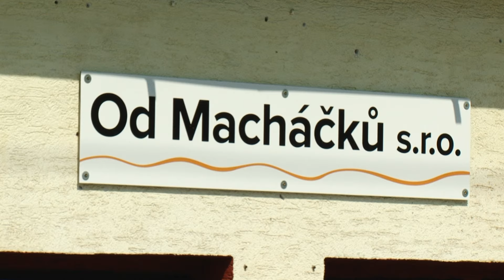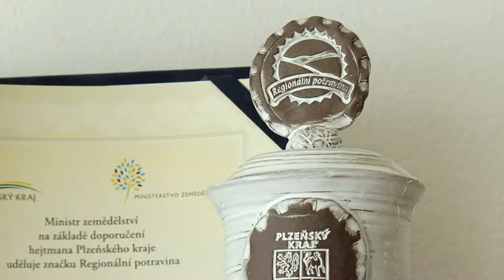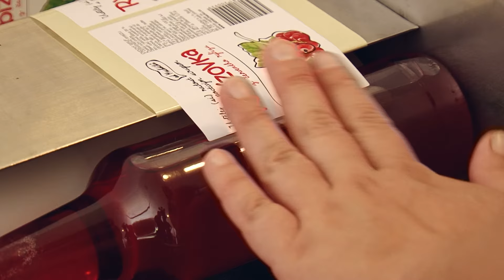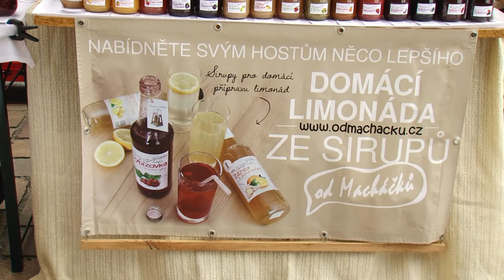MADE IN PLZEN - OD MACHÁČKŮ